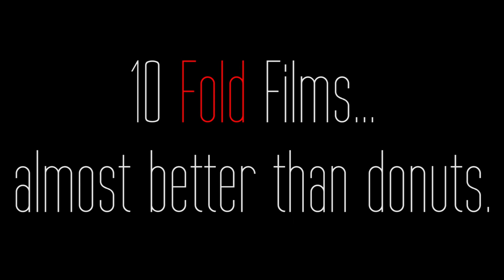BAILEY LEBO DONUT COMMERCIAL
10 Fold Films Donut commercial with Bailey Lebo